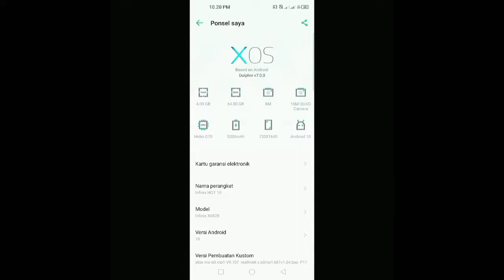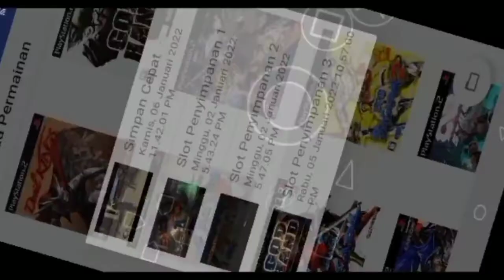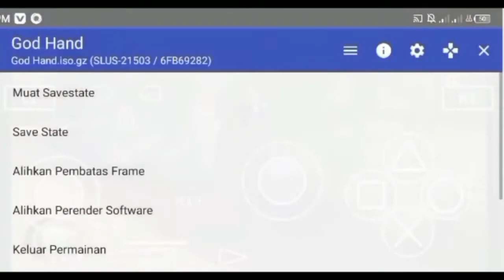AetherSX2 | Setting dan Test game God hand di mediatek Helio G70 , lancar!!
spesifikasi : Android 10 , mediatek Helio G70 no Oprek masih ori